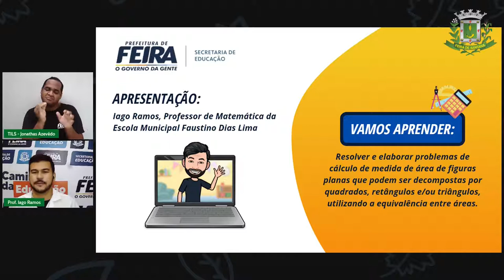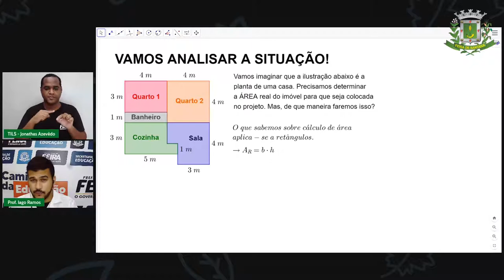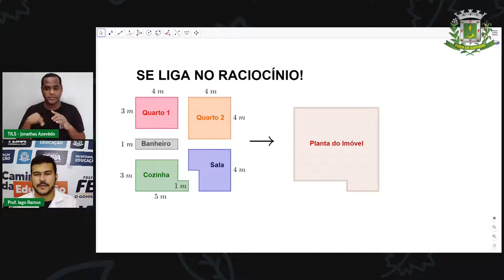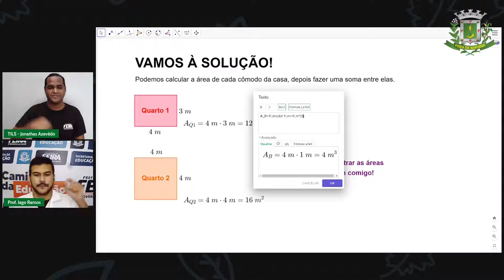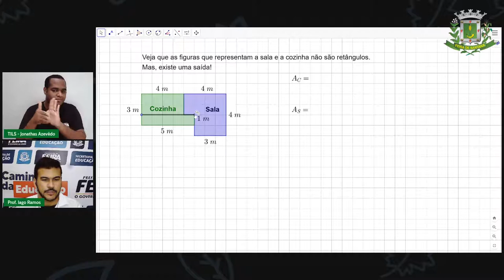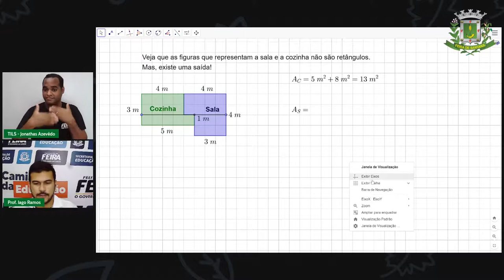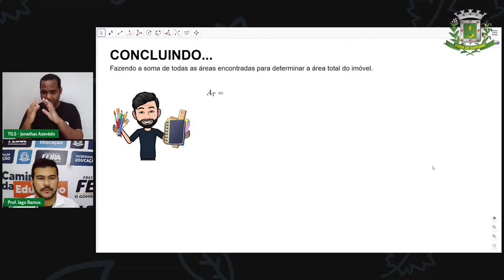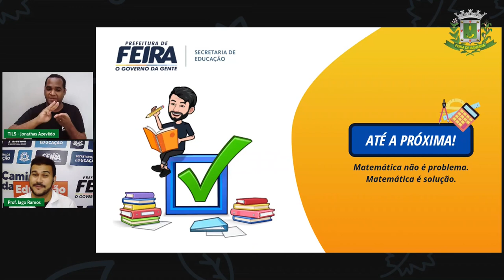7ºANO Aula 24 IAGO MATEMÁTICA Área de Figuras PlanasDecompostas por Quadrados_Retângulos ouTriângulo